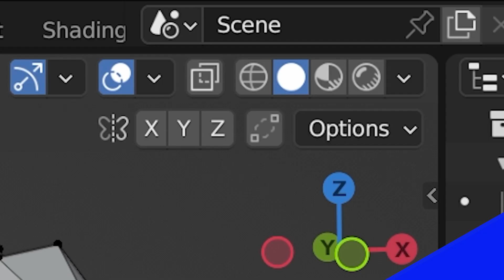X Ray View Mode in Blender (Micro Tip)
In Blender we may need to view and select through objects or mesh. X-Ray view mode can be toggled on and off to allow selection through objects. Here's a quick rundown on how to use x-ray view in Blender in just 37 seconds!

Here's a blog post all about X-Ray View Mode in Blender